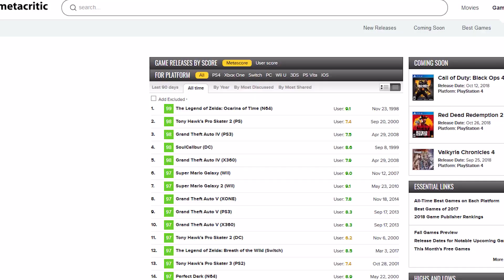Polygon Eliminates Game Review Scores and Replaces it With...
Polygon gets rid of review scores  and replaces them with something crazy!